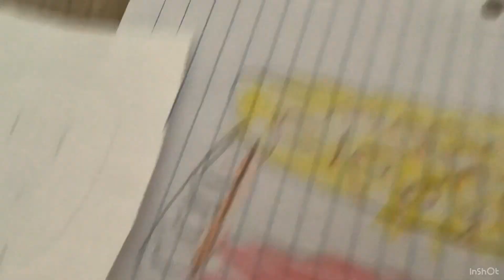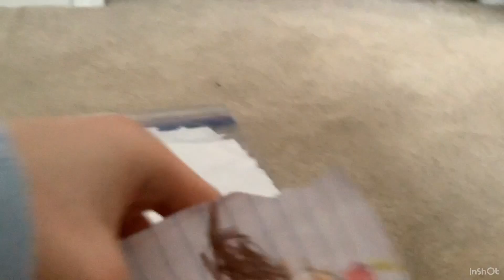Fleegle magic trick part 1